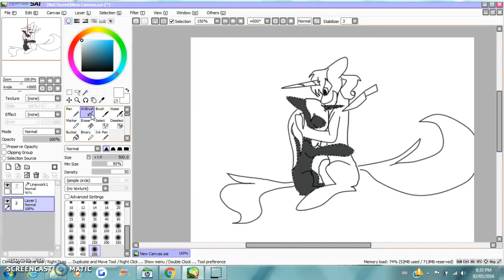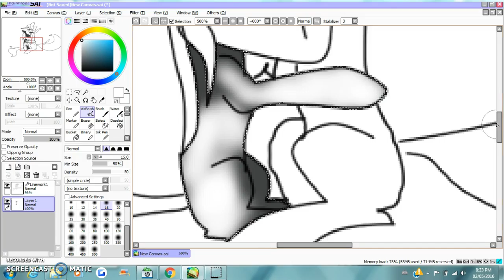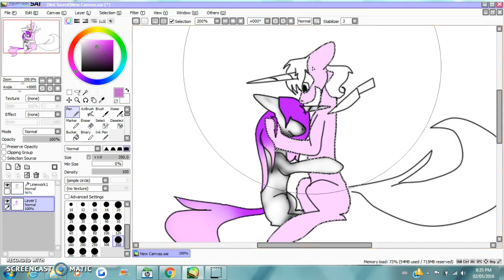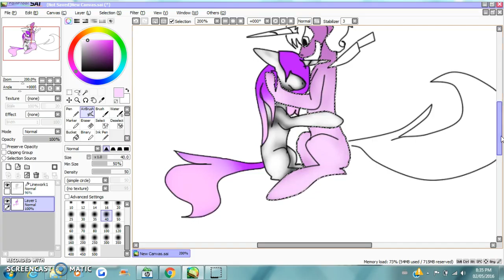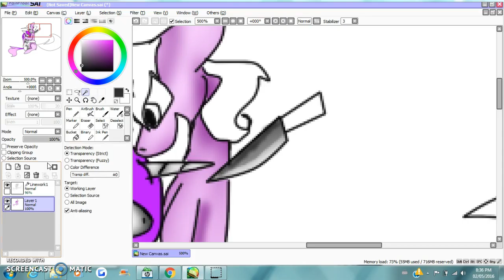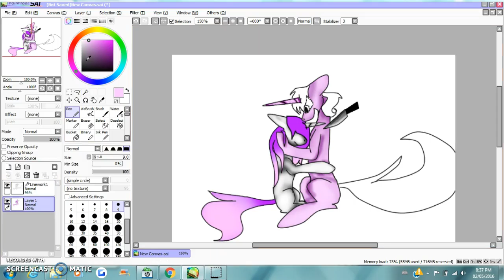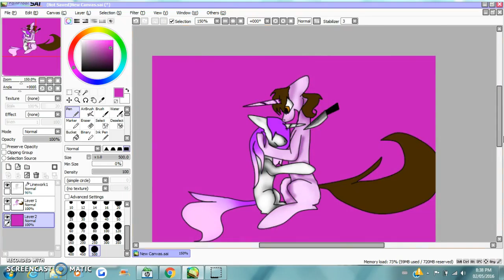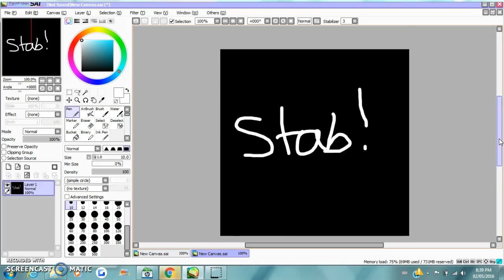I'm sorry mom.....